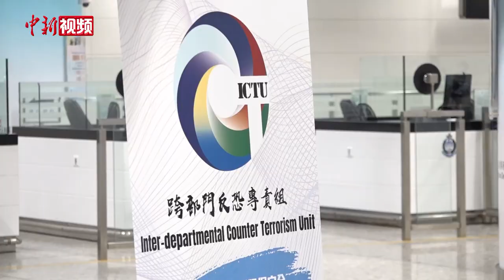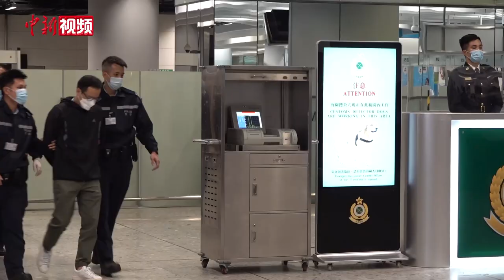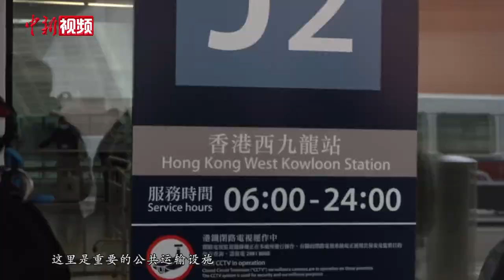香港纪律部队举行跨部门反恐演习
持枪对抗、市民营救、爆炸品截获、楼顶狙击……这些镜头并非香港警匪片中的场景，而是日前香港纪律部队组织的一场跨部门反恐演习上的一幕。11月19日，由香港纪律部队组成的跨部门反恐专责组在广深港高铁西九龙站举行代号“虎速”的反恐演习。
记者现场了解到，该场演习分为两部分，第一部分模拟两名激进团伙在西九龙高铁站入境香港时先后被截查并带走，其中一人的行李被搜出爆炸品残余物、画上标识的香港国际机场地图，显示其策划袭击的意图。